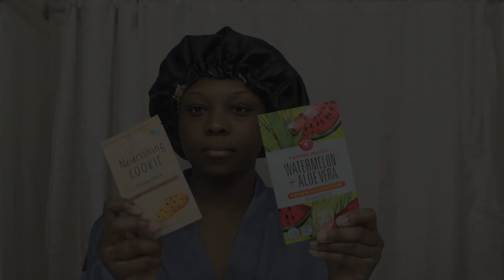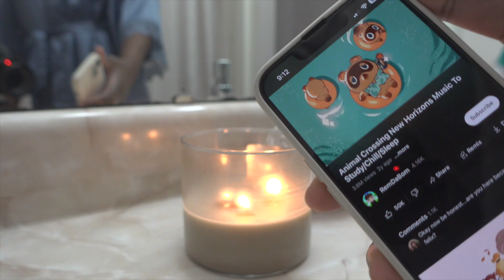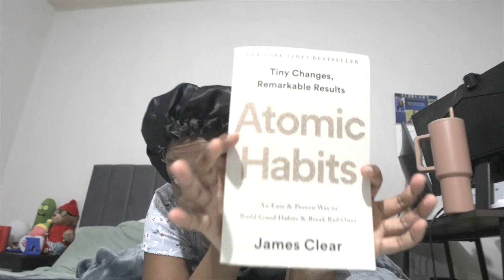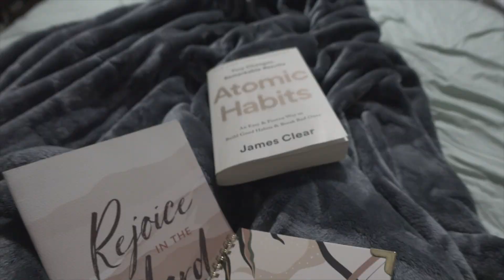Sunday Self Care Night Routine 🛁 unwind with me, mental reset and chill vibes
Hope you enjoyed todays video! Make sure to watch in 1080p for the best quality.

Sony ZV-1
MacBook Pro

Growth ✨
1st video - Aug 2019
500 subbies - Nov 2022
1000 subbies - LOADING.

I am very excited about the videos I have coming to my channel.